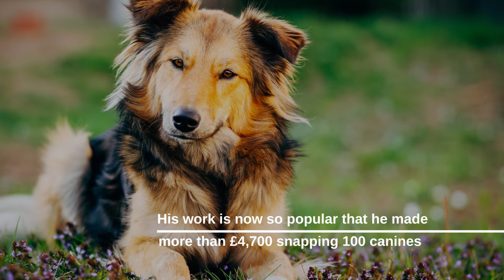Pooches strike a pose in bow-tie with hilarious results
These hilarious photos are 'poocher-perfect' and prove man's best friend just loves life in front of the camera. Jason Checkla abandoned taking wedding photos and now has a money-spinning business snapping dogs and their owners. He got the idea after getting his own pooch to strike a pose. His work is now so popular that the New York-based snapper made more than £4,700 snapping nearly 100 canines in the space of just four hours.